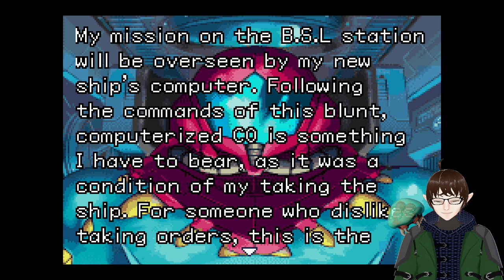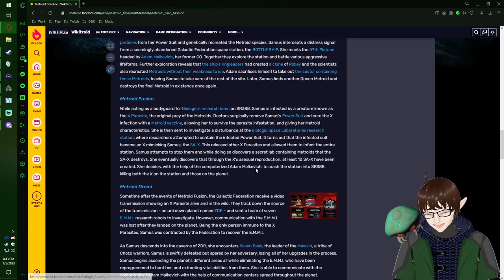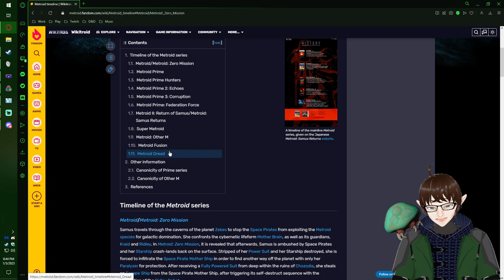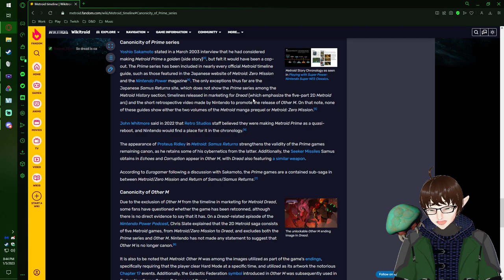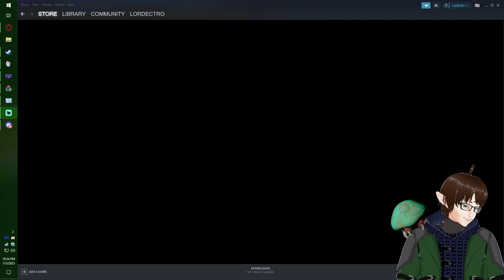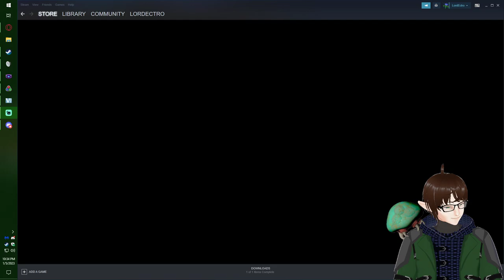A Mesh of Directionless and Cluelessness! – Metroid Fusion Stream 1 - LordEctro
Our next adventure begins, and remember those animals we saved? Turns out they were a parasite capable of consuming and mimicking their hosts and are growing rapidly out of control and also stealing our weapons…also I named the computer after my not Dad and I don’t have any issues involving that.